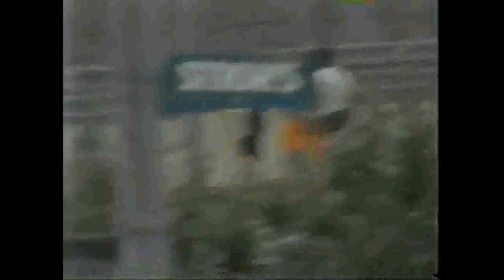TBT A Mil Por Hora 071 | SENNA, DETROIT, BANDEIRA BRASILEIRA E O ÚLTIMO SUSPIRO DA GRANDE LOTUS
ESTREIA!

Mais um TBT do canal @AMilPorHoracomRodrigoMattar celebrando um momento histórico - dentre muitos - do automobilismo mundial. Com a mesma personagem e o mesmo cenário: Ayrton Senna em Detroit.

Neste vídeo, recordamos que em 22 de junho de 1986, o brasileiro venceu a corrida dos EUA e empunhou uma singela bandeirinha brasileira de plástico para se vingar dos franceses por conta do revés do Brasil na Copa do Mundo do México, no dia anterior.

No ano seguinte, dia 21 de junho, Senna deu à Lotus uma vitória importante com o modelo 99T Honda de suspensões ativas e aquele triunfo foi o último da gigante Lotus que surgiu em 1958 pela mente inventiva de Anthony Colin Bruce Chapman e pereceu, padecendo de dívidas e problemas, em 1994.

Faça parte do Clube de Membros na guia SEJA MEMBRO!